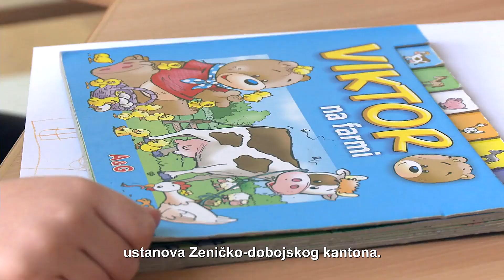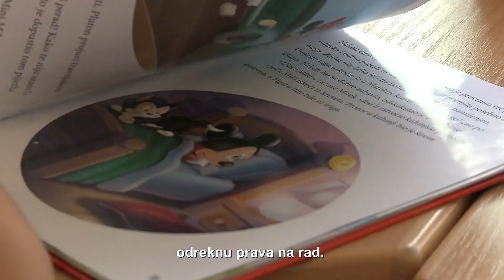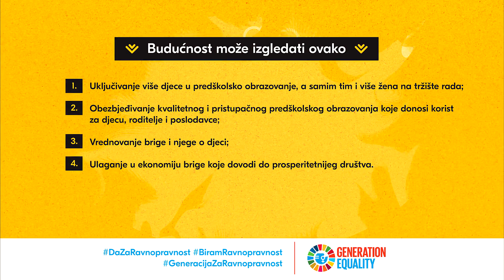Generacija za ravnopravnost - Elvira Ganibegović, Kidtropolis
Elvira Ganibegović, poduzetnica i vlasnica dječjih vrtića "Kidtropolis" iz Zenice, na primjeru vlastitog biznisa pokazala je kako je moguće doprinijeti razvoju zajednice, u ovom slučaju kroz predškolsko obrazovanje.

Njena priča predstavljena je u okviru Partnerstva za ekonomsku pravdu i prava, u sklopu kampanje “Generacija za ravnopravnost”, kojom želimo ukazati na važnost unapređenja okolnosti u oblasti ekonomije brige i njege, dostojanstvenog rada, produktivnih resursa, te inkluzivnih ekonomija i paketa poticaja.

Uz podršku Ambasade Švedske u BiH
Uz partnerstvo Agencije za ravnopravnost spolova Bosne i Hercegovine, Gender centra Vlade RS, Gender Centra Vlade Federacije Bosne i Hercegovine i Ujedinjenih nacija u BiH